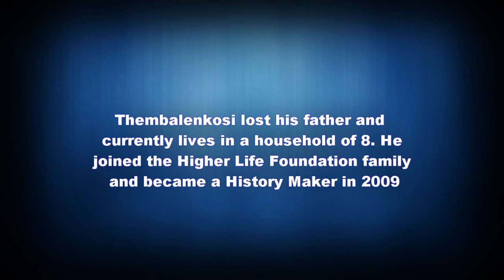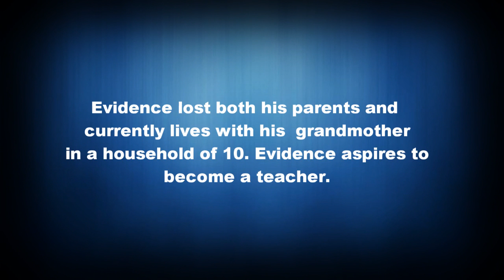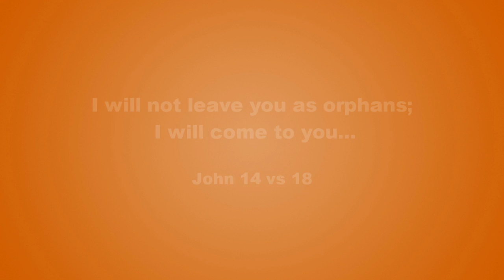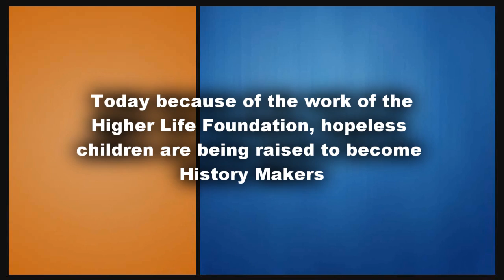CHRONICLES OF HISTORY MAKERS SERIES 1 - Hear Our Stories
Capernaum Trust's vision is to transform orphaned children into History Makers with a
leadership mindset for global impact. With over 41 000 History Makers on the program, Capernaum Trust is raising an army of leaders on a mission to transform the continent of Africa.

In the Chronicles Of History Makers Series, we tell their stories to the world and let you into our world where desolate heritages are being raised into fortified cities.

CHRONICLES OF HISTORY MAKERS  - Hear Our Stories